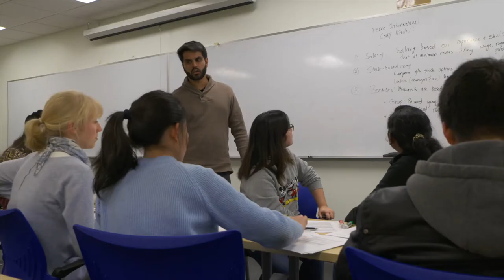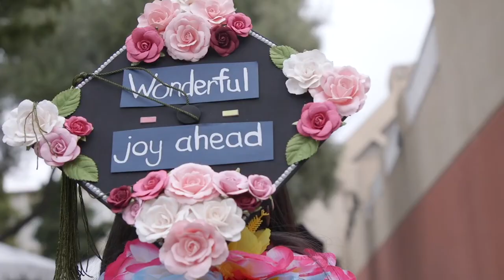SJSU Transformation 2030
San Jose State is building a dynamic future as a major 21st-century urban public university that is recognized not only in Silicon Valley and its surrounding cluster of innovation, but also nationally and internationally.